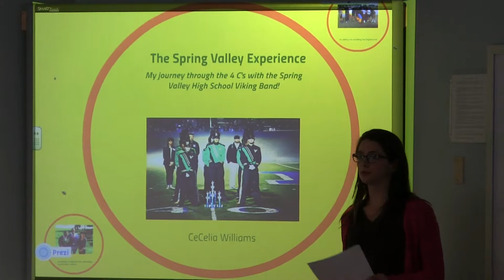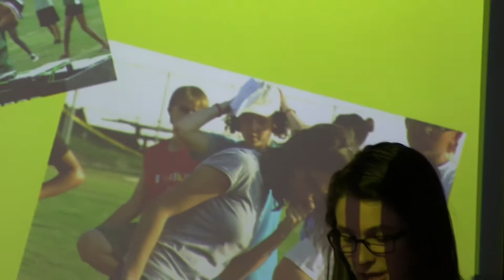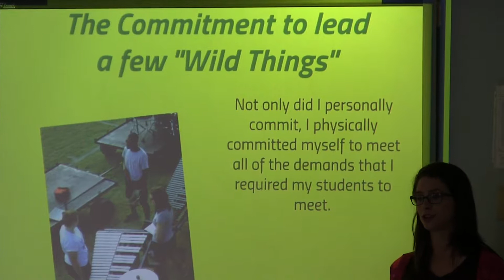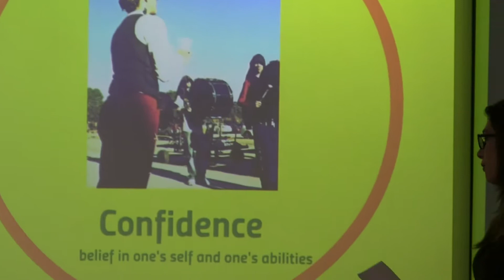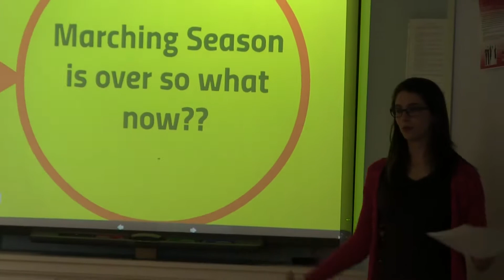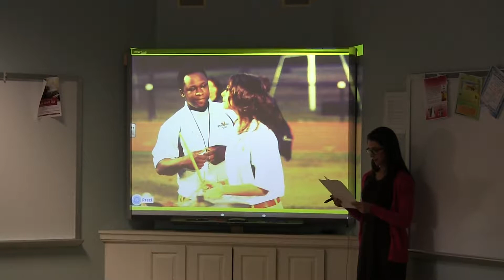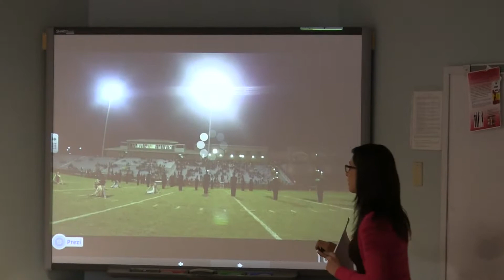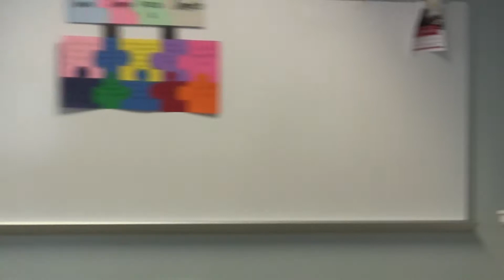CeCelia Williams Presents at Spearsfest, 2014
CeCelia Williams worked an and Intern and in a Leadership project this academic year (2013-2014) swith The Spring Valley "VIking" High School Band - Percussion Section.  Her field mentor was David Allison, Spring Valley HS Director of Bands, her CC advisor was Dr. Randolph Love, Music Program Coordinator.  Spearsfest is an annual Columbia College event that showcases leadership and internship projects, among others.